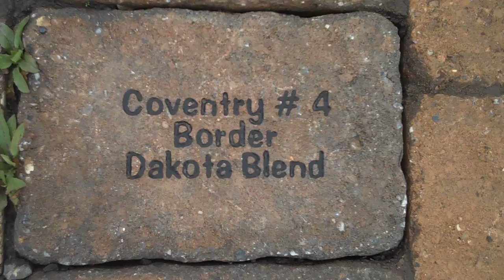Chris Orser Landscaping Design Experts Will Come to Your Home And Show You All Your Options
Chris Orser Landscaping Bucks County, PA Although these are just sample patios, as you can see one idea would be to change diections of the way the paver pattern is going (as it shows in front of the stairs).  Different colors is also an option.